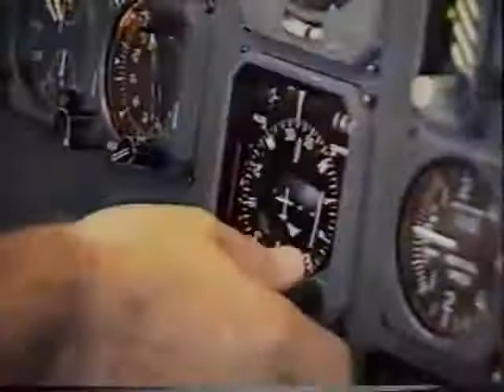VASP Tribute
Mais que uma "homenagem póstuma", um tributo!